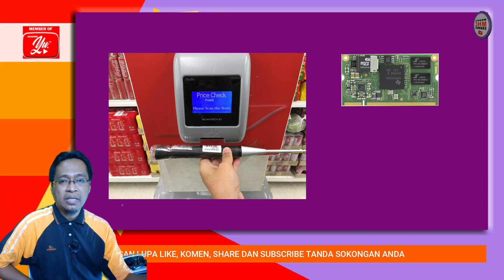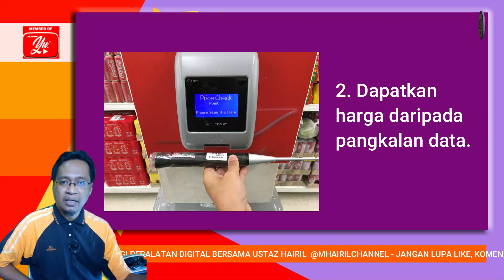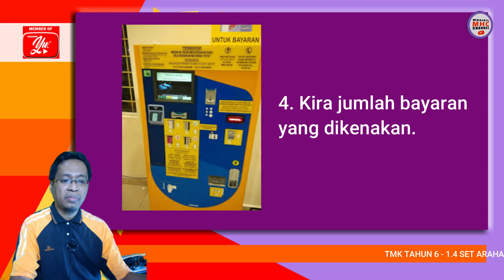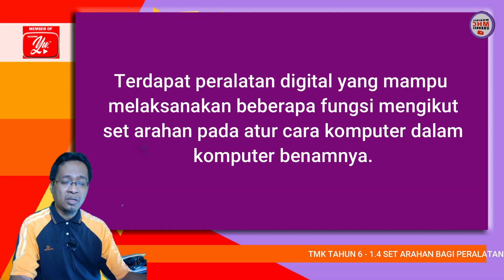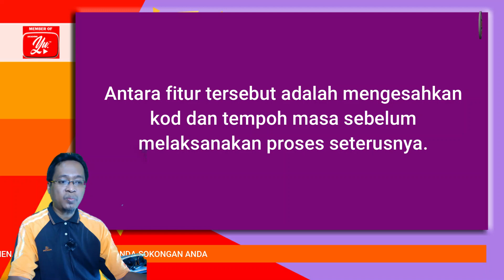SET ARAHAN BAGI PERALATAN DIGITAL - TMK TAHUN 6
Video ini merupakan sambungan kepada video sebelum ini. Sub Topik 1.4 Set Arahan Bagi Peralatan Digital. Di akhir pembelajaran murid dapat menulis satu set arahan bagi peralatan digital.

Semoga video ini memberi manfaat kepada semua. Sila share jika sekiranya bermanfaat.